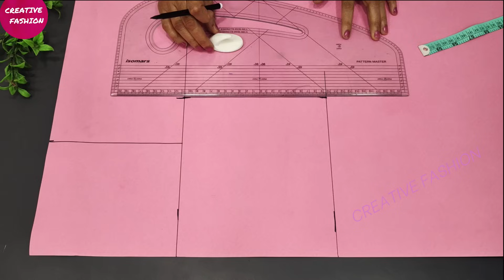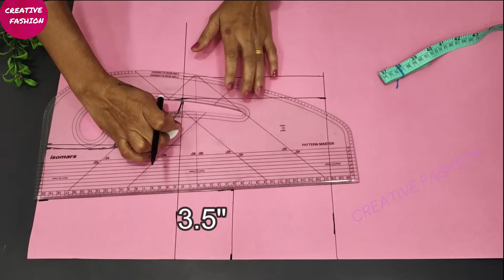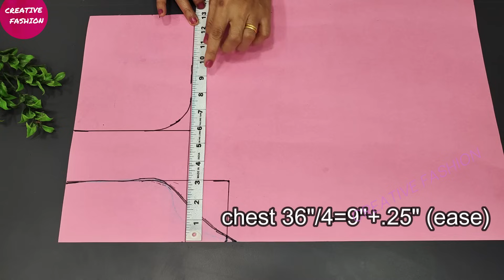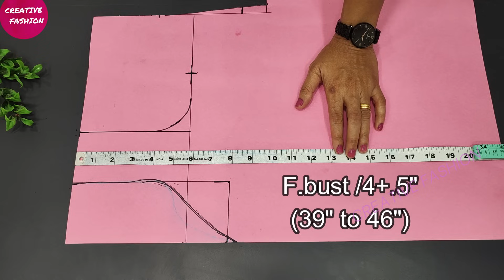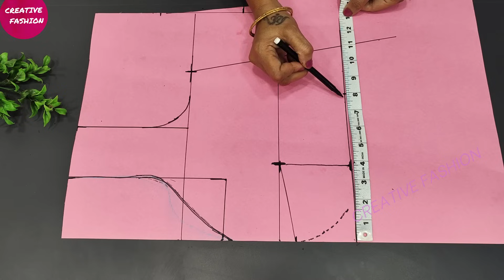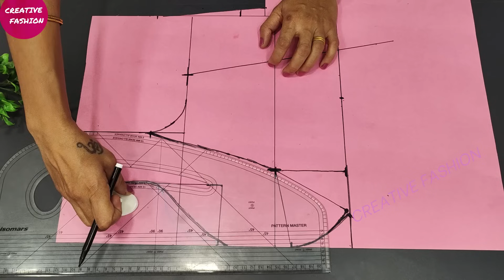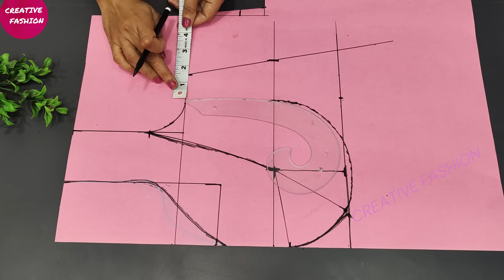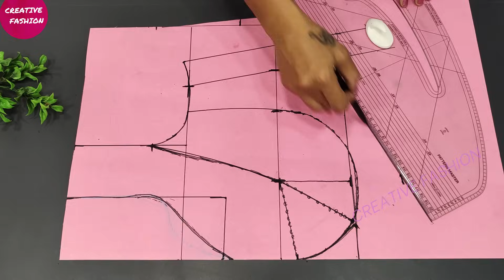Sabyasachi blouse cutting & stitching Part 1